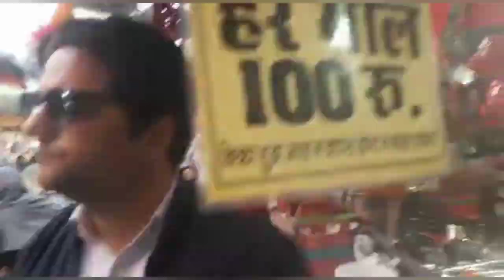#@बच्चों की जिद पूरी करनी पड़ी ||ले जाना पड़ा एकबार इस अनोखे मेले में ||यह बिल्कुलअलग,गंगामैंस्नान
@बच्चों की जिद पूरी करनी पड़ी || ले जाना पड़ा एक बार फिर इस अनोखे मेले में || यह मेला बिल्कुल अलग है सभी मेलों से 🤗 एक बार जरूर जाना ||

hello doston kaise hain aap sab main Priyanka swagat Karti hun aapke Apne YouTube channel ||
utho doston aaj main is video mein share karne wali Hun yahan ka Lucknow ka Lakshman Mela jo ki 1 mahine se upar lagta hai aur vahan se aane ke bad Maine banaya jhatpat se special kism ki idli jo ki 5 minut mein ban jaati Hai please TRAI kariyega aur video ko ant Tak jarur dekhiaega kyunki yah video bahut hi majedar hone wala hai video pasand aaye To please like share subscribe milte Hain agale block mein tab tak ke liye bye love u all ❤️🤗🙏||
Your curious-
# इडलीबनाने का आसान तरीका,
# स्टैंडइडली रेसिपी,
विदाउटसोडा/सूजीकीइडली,
# idli ka batter kaise banate hain,
stunt suji idli batter banana sikhen,
suji dahi idli batter banaen,
stunt idli banane ka tarika,
idli Kahan khai jaati Hai,
idli sambhar banane ka tarika,
Priyanka abhi YouTuber,
Priyanka Abhi YouTube blogger,
Priyanka abhi family blogger
बिना सोडा बिनाइनों इडलीकैसे बनाएं
5मिनट में सूजी इडली रेसिपी बिनासोडाबिना इनो
ईनोके बगैरइडली कैसे बनतीहै
priyanka Abhi YouTuber,
priyanka Abhi vloogers,
Loki kofta,
# kofteka salan ,
malai kofta,
kofta curry ,
kofta recipe ,
kofta malai,

@जब देखेंगे कुंदरू बनाने का ये तरीका भूख10गुना बढ़ेगी,ना खानेवाले उंगली क्या प्लेट तक चाट जाएंगे ||
हेलो दोस्तों तो आज आपकी प्रियंका लेकर आई है कुंदरू को बनाने का बहुत ही आसान, चटपटा/एकदम नया तरीका जिसे आप एक बार बना लिए तो स्वाद चखने के बाद प्लेट चाट कर खाएंगे |यह बेसन वाले कुंदरू की सब्जी को आपका पूरा परिवार पसंद करेगा |
तो जरूर देखें और बनाएं कुंदरू की सब्जी, दही वाली सब्जी, आलू की सब्जी, दही बेसन की सब्जी, कटहल  की सब्जी, भिंडी की सब्जी, बेसन, पकोड़े की सब्जीक, सब्जी, चटनी वाली सब्जी, टडोरा की सब्जी, भरवा सब्जी रेसिपी, भरवा रेसिपी, कुंदरू की भरवा सब्जी, नई सब्जी रेसिपी, क्रिएटिव प्रियंका रेसिपी,
हमारे अन्य वीडियो देखने के लिए नीचे दिए गए लिंक पर क्लिक 👇👇👇👇👇